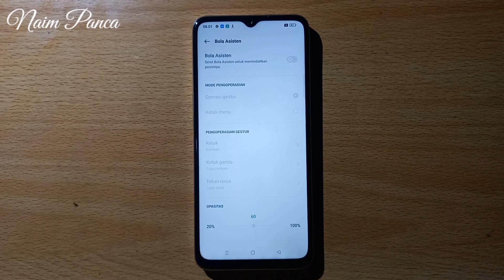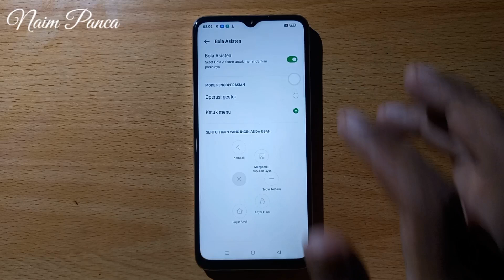CARA MENGAKTIFKAN BOLA BANTU OPPO A77S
Berikut ini CARA MENGAKTIFKAN BOLA BANTU OPPO A77S

ingin lebih efektif menggunakan menu-menu yang tersedia di HP Oppo a77s silakan aktifkan fitur bola bantunya untuk tutorialnya di video ini sampai selesai